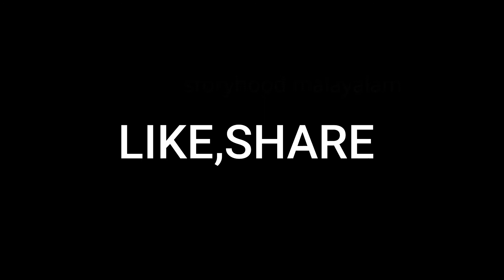History of Singapore| malayalam|How the name singapore comes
In this video I am sharing an interesting story about Singapore and its landmark statue Merlion.